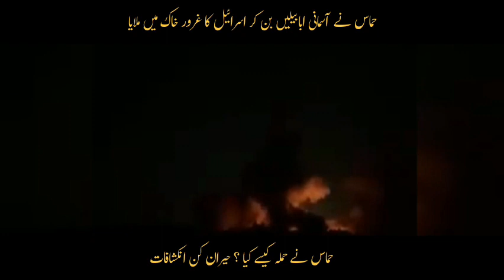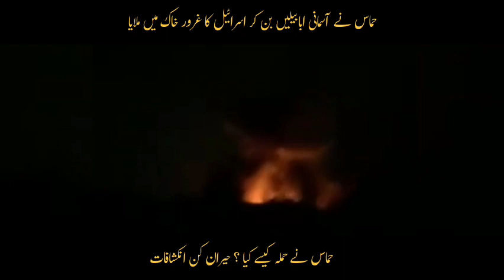israel hamas war news today urdu | palestine news urdu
gaza
hammas
palestine
israel
palestine conflict
gaza conflict
israel iron dome
gaza strip
gaza live stream
hamas rocket attack
israel-gaza conflict
hamas rocket attack on israel
israel airstrikes
israeli airstrikes
gaza live stream now
israeli airstrikes in gaza
israeli airstrikes live
benjamin netanyahu
palestine live stream
israeli defence force
dawn news
dawn news live
Hamas Ka Israel Par Surprise Hamla
hamas
hamas attack